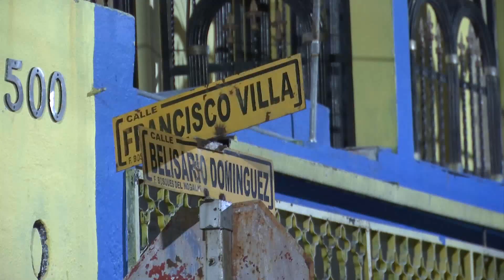Irrumpen en vivienda y disparan contra dos hombres en San Nicolás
Dos amigos fueron atacados a balazos por un pistolero que irrumpió en el segundo piso de un domicilio de la colonia Floridos Bosques del Nogalar, en San Nicolás de los Garza.

Programación
Lunes a viernes:
Telediario Matutino de 05:00- 10:00
Telediario Mediodía de 12:00-14:30
Telediario Nocturno de 19:00- 21:00